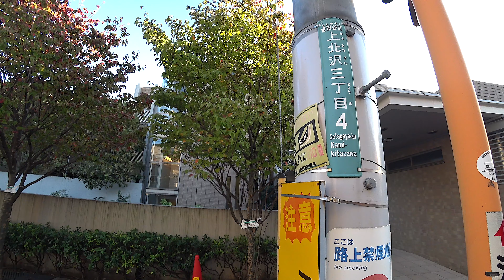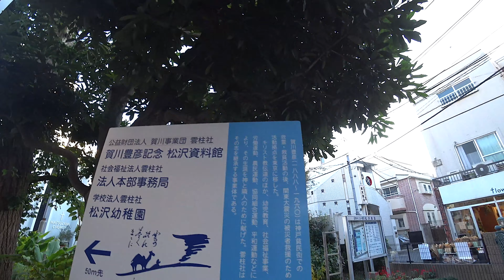上北沢の街並み 3 東京都世田谷区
上北沢の街並み 3
東京都世田谷区上北沢3丁目
撮影 2019年11月6日 水曜日 15時55分
Kamikitazawa Tokyo Japan